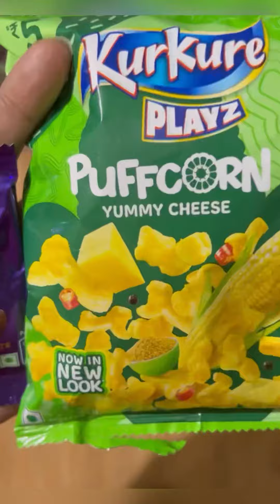4 chocolate virsion